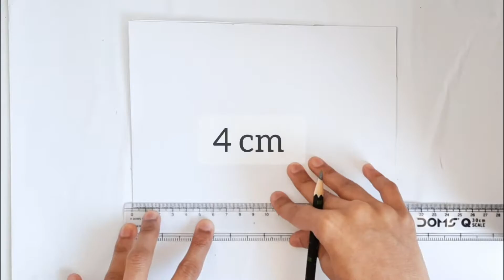Holi 2021 | Holi card | Diy crafts | Holi Card Making Ideas | DIY Holi Decoration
I hope you all are doing great, you all are SAFE and HEALTHY !!!

Thank you for coming here and watching my video, hope to see you soon but before that let’s read what am I doing in today’s video !!
I am making easy Holi Card also there are beginners craft ideas that you can follow! Enjoy this DIY tutorial and lemme know how did you like it !!!

Celebrate Holi, the beautiful colourful festival of India by making this beautiful and easy to make Pichkari (water gun) crafts with kids.
Perfect Decoration for the event.

Deck out your Party with these Decoration ideas! Use it as Holi /Slime/Art party Centerpiece.

So Simple and easy to make 5minutescrafts to make your party/project/cards more colorful and attractive.

Wish you all a very Happy Holi - the festival of colour and love.
Very Easy, Beautiful n so inexpensive.

origami crafts
origami
paper crafts
holi craft video tutorials
Holi crafts DIY
how to make holi crafts
Happy holi

Please give me a big big big 👍🏻 { I would really love that } also SHARE with your family and friends and please don’t forget to SUBSCRIBE to my channel { hit the bell icon to get notifications }